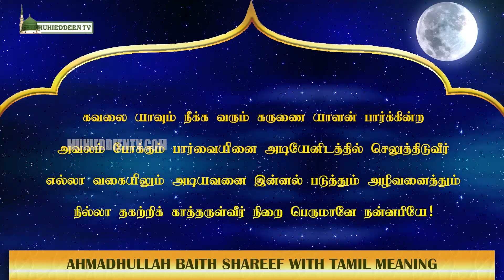muhishorts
Ahmadullah Baith Ahmadhullah baith